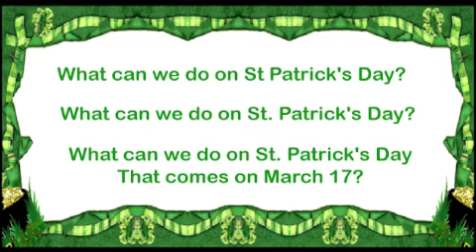St. Patrick's Day Song for Children with Lyrics / Faster Version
This St. Patrick's Day Song is fun to sing and watch. Rock to the rhythm of "What Can You Do on St. Patrick's Day".  Preschool children and even adults will enjoy the music and pictures about St. Patrick's Day.  "Bubbly Vee makes learning FUN!  Come join the learning team!"  Get free videos weekly.

iTunes.com